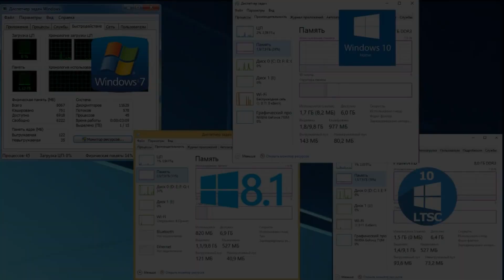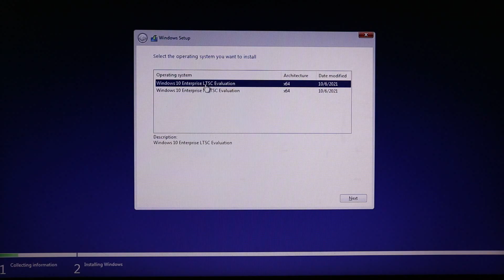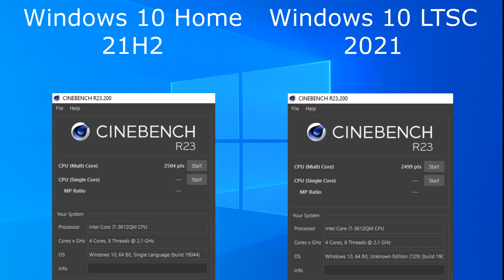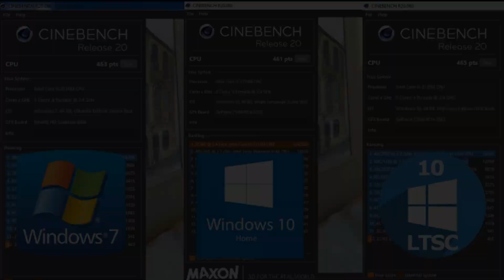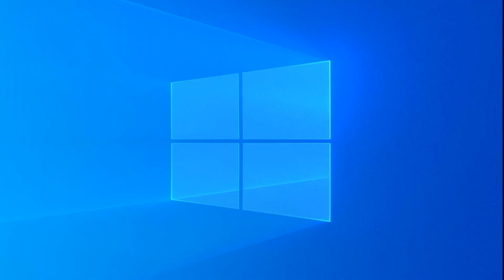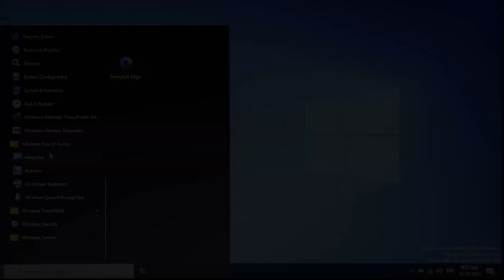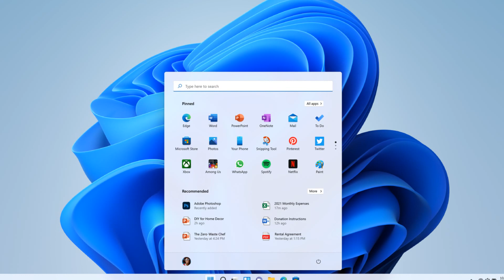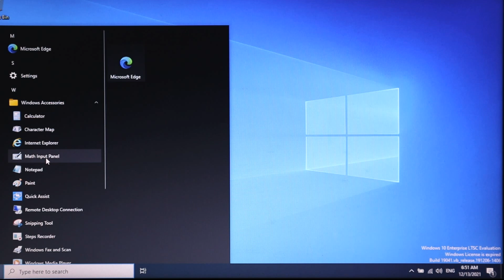New Windows 10 LTSC 2021 VS Home 21h2! Review, how to install, tests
The new Windows 10 LTSC 2021 is a stripped-down enterprise version that can be installed on a PC for trial. How fast is it today? Which Windows is faster, Windows 10 21H2 Home or LTSC? With the help of 6 tests, we found out the exact answer.

00:00 Introduction
00:40 What is WIndows 10 LTSC?
02:06 How to download and install WIndows 10 LTSC from Microsoft?
Slmgr / rearm command
04:20 Windows 10 LTSC benchmarks
10:09 How fast is Windows 10 in gaming today?